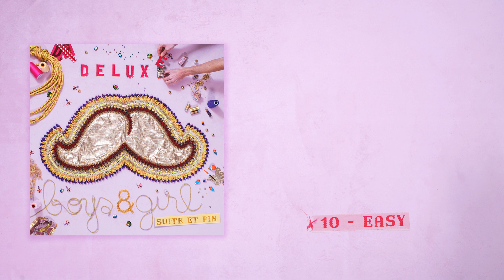Deluxe - Easy (Still image)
NOUVEL ALBUM "Deluxe en Confinement" maintenant disponible partout en STREAMING et en CD :

Crédits "Easy" :
Ecrit et composé par Deluxe
Enregistré et mixé par Nicolas Bertocchi, Olivier Leducq et Deluxe
Editeur : La Boîte
Master : Alex Gopher